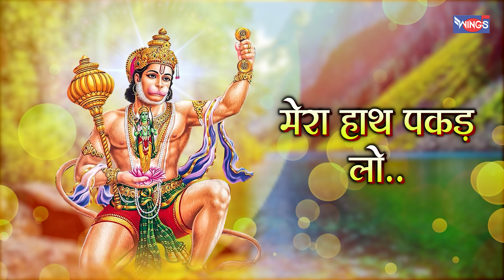Mera Haath Pakad Lo Hanuman | मेरा हाथ पकड़ लो हनुमान | Hanuman Bhajan | Hanuman Songs | Bhakti Song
Credits:
Singer: Ram Kumar Lakha
Lyrics: Anil Sharma
Mixing & Masted by Satish Gupta